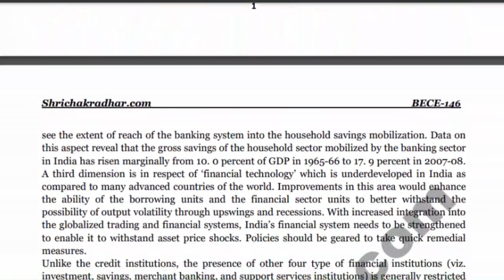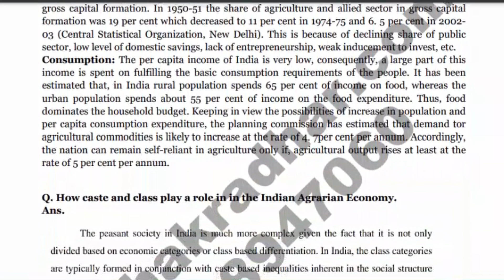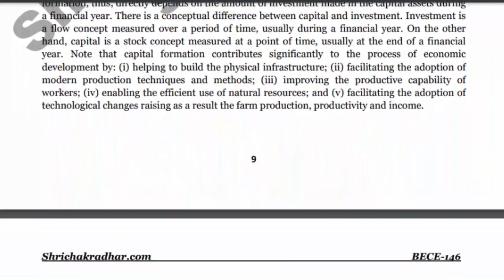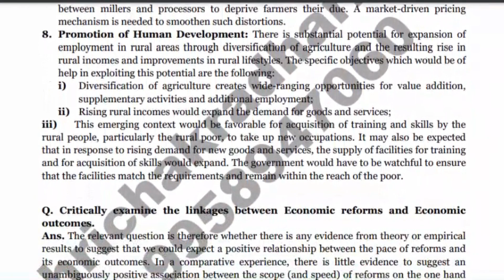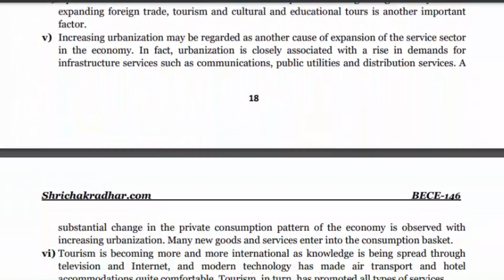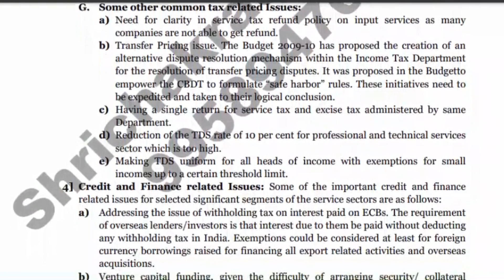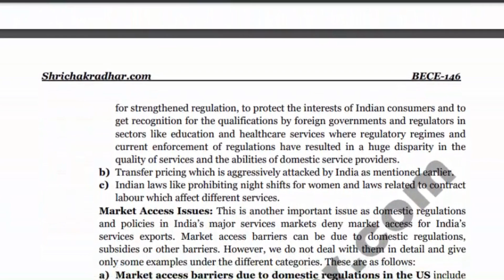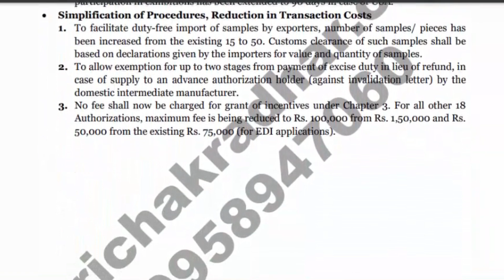IGNOU BECE 146 Important Questions Answers for Dec 2024 | इन प्रश्नों को पढ़ कर लायें 70% तक अंक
BECE 146: Indian Economy-II

IGNOU परीक्षा में Questions कहाँ से आते हैं?
IGNOU परीक्षा की तैयारी कैसे करें?
IGNOU ke Paper me Questions yahi se aate hain
Ignou me pass hone ka tarika
IGNOU Exam Preparation Tips

Get the IGNOU BECE-146 important Questions Solved pdf.

FOLLOW us for more IGNOU related videos, IGNOU assignment solutions, solved guess papers, important questions and other latest updates.

to get latest IGNOU Study material, IGNOU solved Guess Papers, IGNOU Solved Assignments, IGNOU Previous Year Solved Papers nad IGNOU Project, Synopsis and Report.